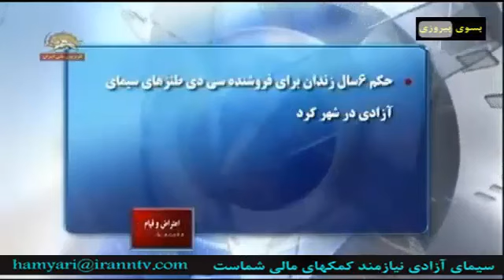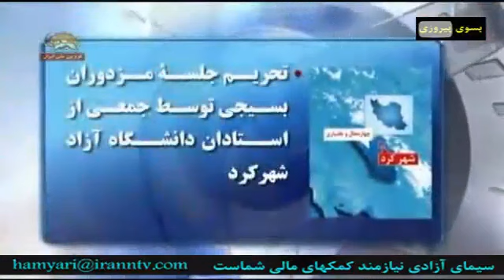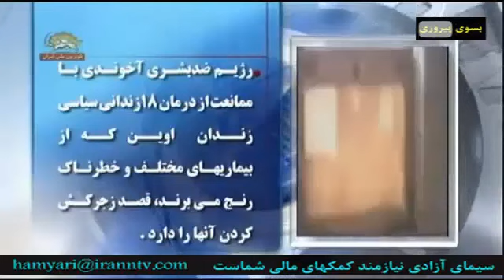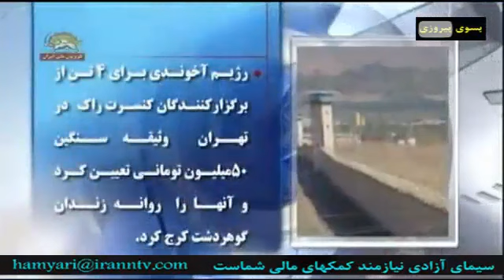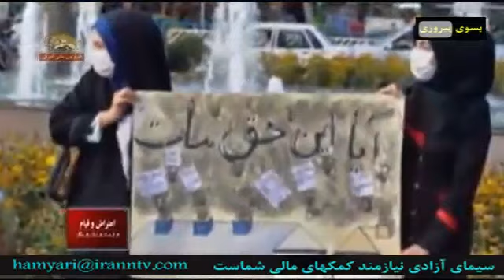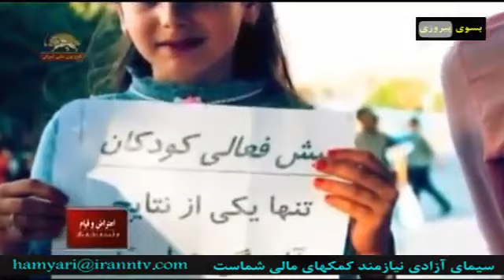قیام و اعتراض در شهرهای میهن 28 مرداد